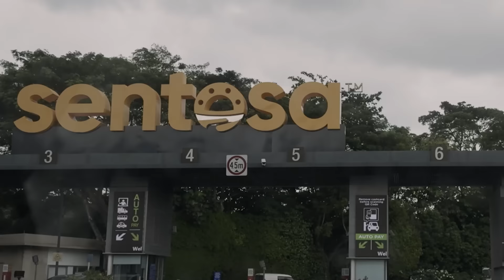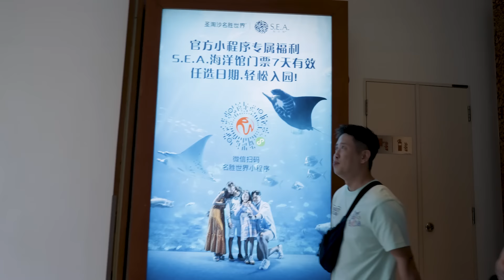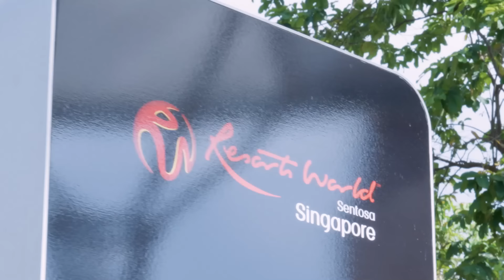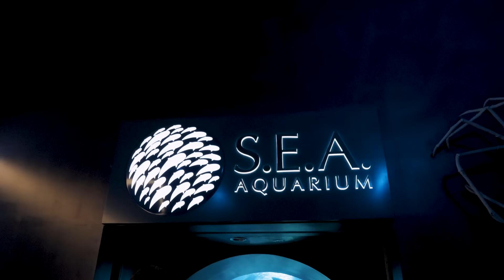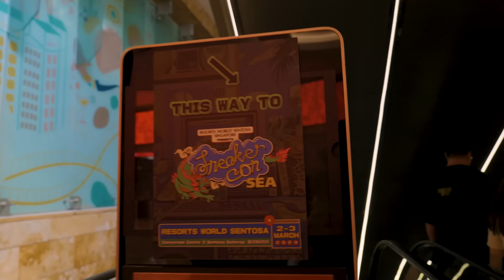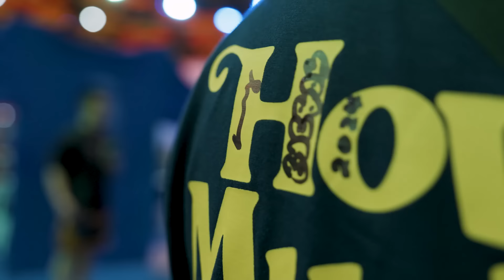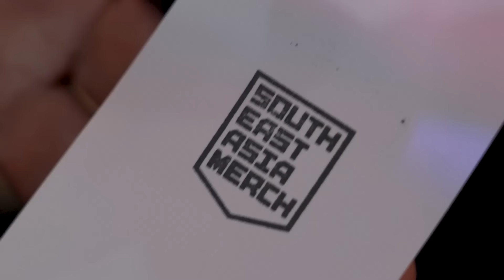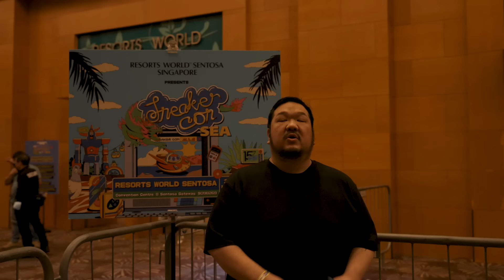SANCHUPAPA INVADES SNEAKERCON SEA!!!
Guyshhhh! samahan nyo ako at si antishoe, ipis and si nico sa Singapore para sa Sneakercon SEA sa Resorts World Sentosa!

makikita nyo sila Carrots, Jeff Staple, Patta, DBTK and many more na super sikat sa industry!

I love you guysh 3x day!